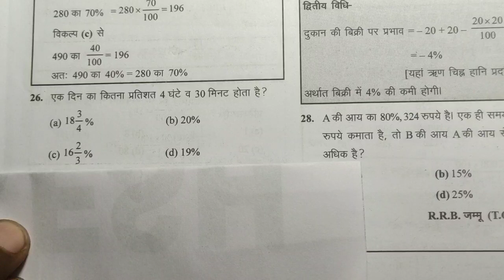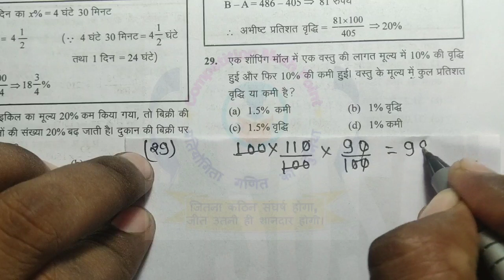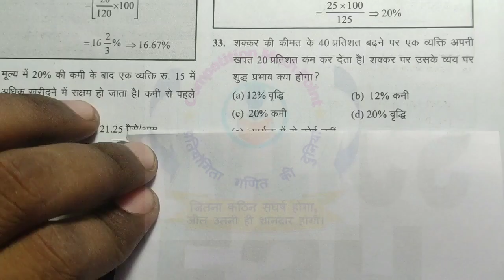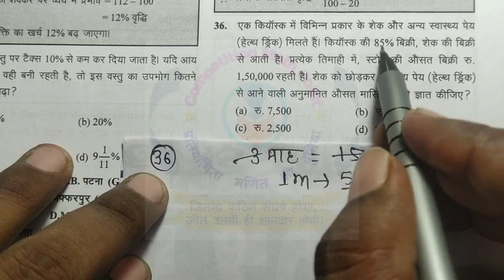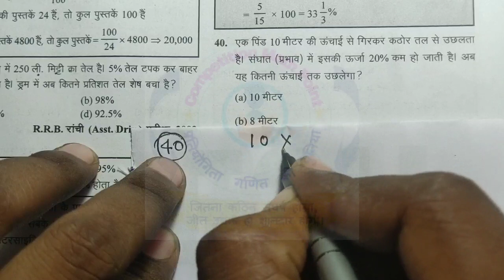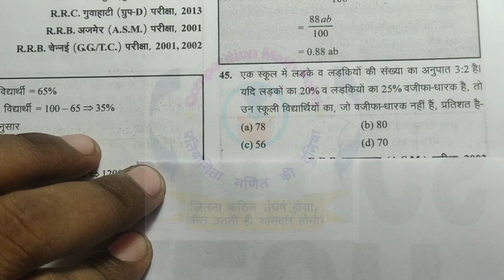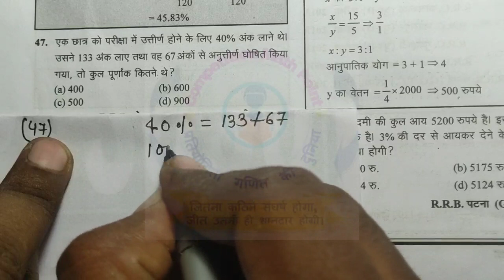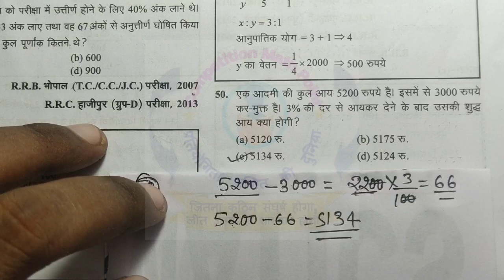Percentage(प्रतिशत) Ghatna Chakra(घटना चक्र) 2020 Math In Hindi |All Question|Part 2|NTPC Or Group D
यदि आपको इस बुक से कुछ हेल्प मिलती है तो आप हमें यदि सहायता राशि देना चाहते हैं तो
गूगल Pay या फोन Pay के माध्यम से दे सकते हैं
google pay or phone pay no - 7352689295